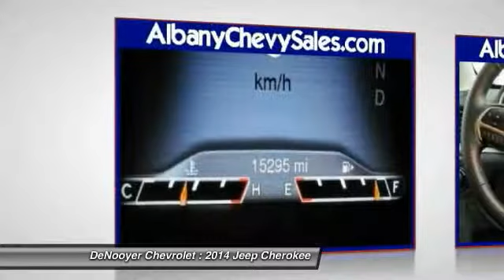2014 Jeep Cherokee Used Albany NY 12205 19585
2014 Jeep Cherokee Limited

DeNooyer Chevrolet
127 Wolf Road

You'll love this 2014 Jeep Cherokee. This is a car you'll want to take home. With 0 miles, it features Automatic transmission and an exterior color of . Call and get in touch with DeNooyer Chevrolet directly, and be the first to open the car door today!